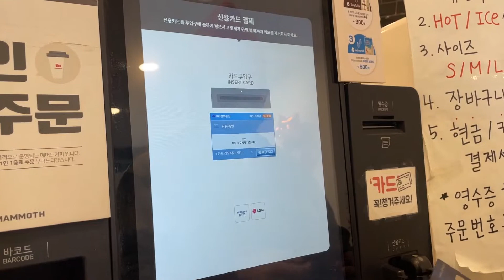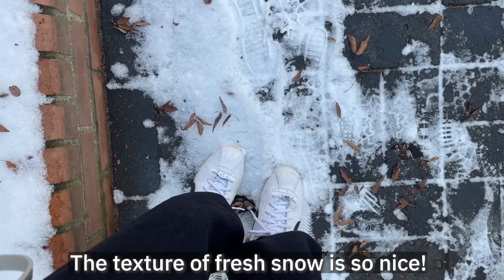First Snow & My Experience of Korea Winter | Korea Vlog 🇰🇷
I'm just a California boy trying to survive this winter in Korea.
But my Korean wife wants to make a snowman ☃️ 🥲❄️